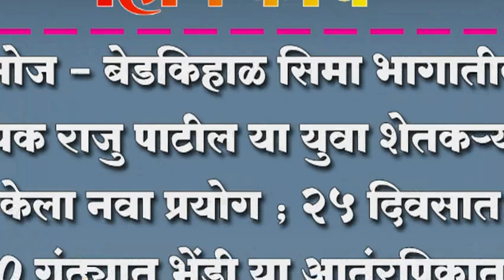बेडकिहाळ सिमा भागातील दिपक राजु पाटील या युवा शेतकर्यांने केला नवा प्रयोग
बेडकिहाळ सिमा भागातील दिपक राजु पाटील या युवा शेतकर्यांने केला नवा प्रयोग ; २५ दिवसात ३० गुंठ्यात भेंडी या आतंरपिकातुन मिळवला ३५ हजाराचा नफा